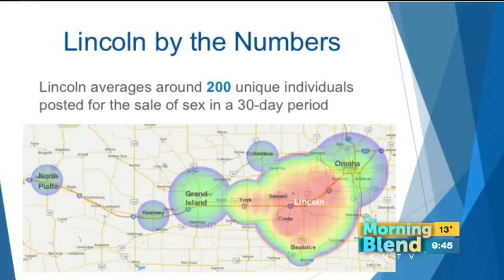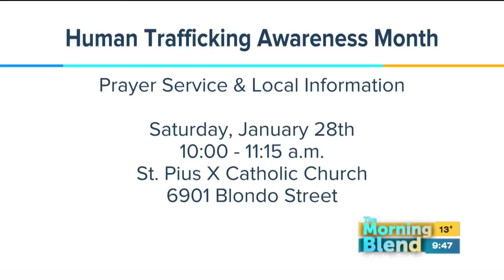The Coalition on Human Trafficking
The Coalition on Human Trafficking is a network of concerned citizens who share the goal of eliminating human trafficking in the Omaha/Nebraska, Council Bluffs/Western Iowa region.  The Notre Dame Sisters and Sisters of Mercy are part of the coalition.  We'll find out how it affects our community and what's being done to fight it.